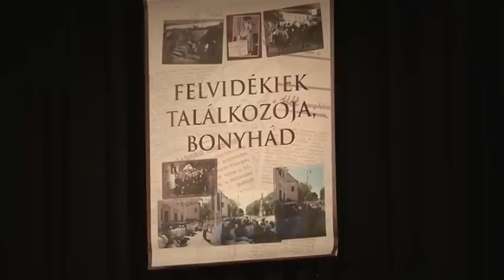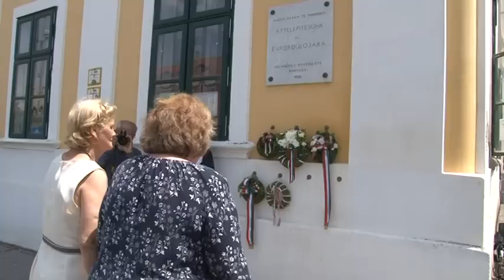Bonyhádi napló - Bonyhád 20190614